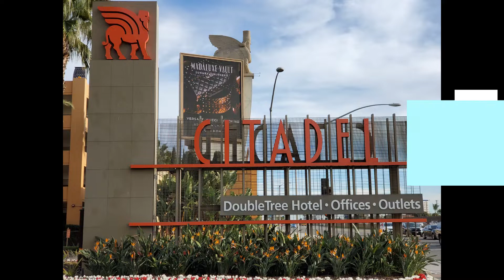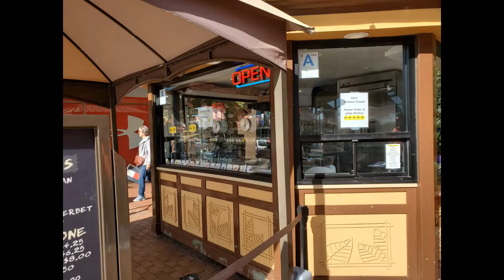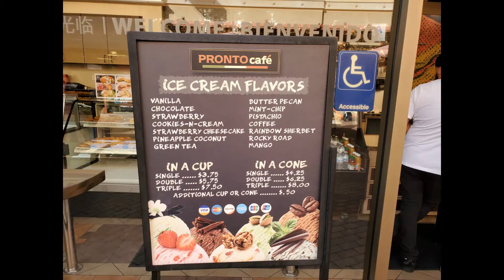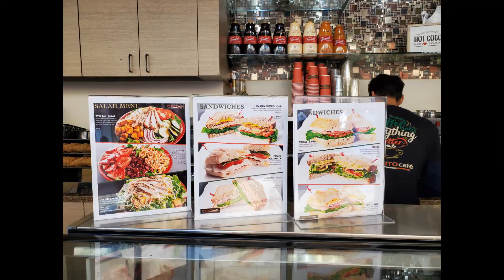Citadel Outlets Los Angeles CA LA Nike Factory Store Kipling Pronto Café Swarovski Outlet H&M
Citadel Outlets 100 Citadel Drive Los Angeles CA 90040 is Los Angeles’ only outlet shopping center, housing more than 130 top name brand stores and restaurants. The 700,000 sq. ft. center features an array of famous retail stores for shoppers to experience, including Coach, Michael Kors, Kate Spade, Tommy Hilfiger, Armani, GUESS, Hugo Boss, H&M and more. The center is open Monday through Sunday from 10 AM to 9 PM next to COMMERCE CASINO. Metro Bus stop #62. There is a big sale for Winter during Martin Luther King, Jr Holiday, and Summer during Memorial Day Holiday.